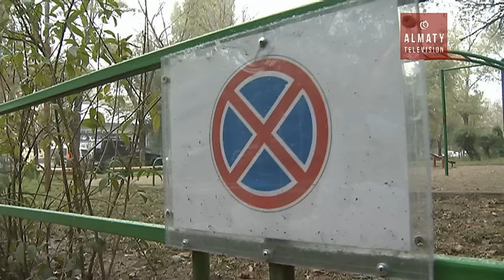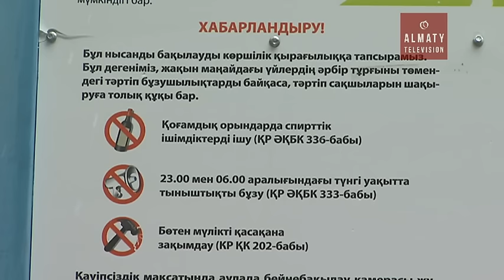Алматыдағы Әуезов ауданындағы 50 аула толықтай түрленеді (25.10.16)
Алматының ескірген аулалары жаңаруда. Жыл соңына дейін Әуезов ауданындағы 50 аула толықтай түрленеді. Ол үшін жергілікті бюджеттен 350 млн теңге бөлініпті. Мамандар бүлдіршіндерге арналған ойын алдаңдарын тұрғызып, спорттық жабдықтар орнатады. Аулалардың дені бейнебақылау камераларымен жабдықталады.